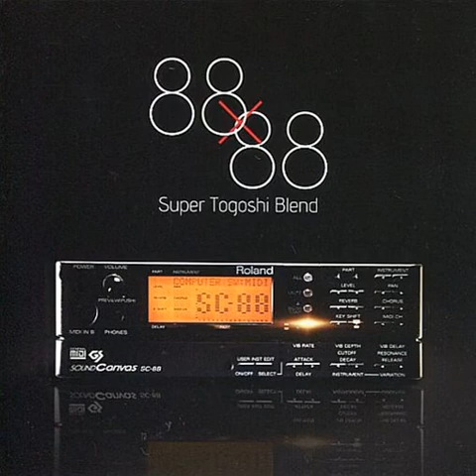88×88 (Roland 88 compilation) - 5 — Practice Opuspiano Ballde Song — ma—ko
I learned that Youtube doesn't delete the em dash from filenames like it does the hyphen. Wish I knew that sooner.

Catalog Number STB-1501
Release Date Aug 16, 2015 C88
Publish Format Doujin/Indie
Classification Arrangement, Original Work
Organizations Super Togoshi Blend

Roland SC-88 series Compilation Album

01: Magome Togoshi (Super Togoshi Blend)
02: A-TACKQ
03: nitron
04: OSATOH (LightRhythm)
05: ma-ko (Bad Boost Energy)
06: OdiakeS (SJV-SC)
07: Hatsu (M-Groove!)
08: M.S (MEGA-Fepps)
09: CHEMOOL (Firecracker) [composer unknown; music & sound edited by Toshiya Yamanaka and Tetsuya Nakano]
10: silpheed [originally composed by Norihiro Furukawa]
11: SHO (Rolando) [originally composed by Shinji Hosoe]
12: lyzell [originally composed by Tenpei Sato]
13: Kotono (Eterna Musik)
14: ESTi (Studio SIS)
15: Enosuke (ゑのすけ) (Studio Exiad)
16: Dee! (Includeore)
17: GSK (MuToPiA LABEL)
18: Hazuki (SoundLizlit)
19: Manack
20: Tsukasa Yatoki (SoundOnline)
21: Dharma
22: zts (CODE ZTS LABEL)